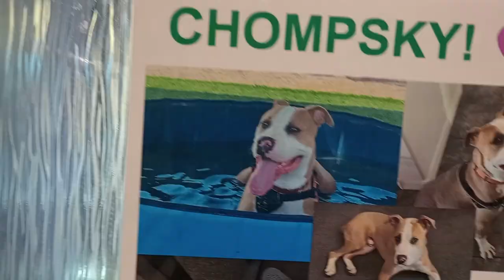Chompsky 1y Pet Id 935661 kennel big room 1 HSSAZ shelter I'm mostly hidden hope he feels my love601